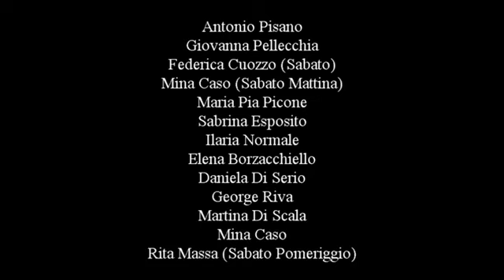Aversa: l'Abbandono e la Follia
Aversa: l'Abbandono e la Follia. Evento turistico delle classi quarte (IV A IV B IV C) a indirizzo tt  dell'I.S.I.S.S. "E. Mattei" di Aversa come conclusione dell'A.s.l. dell'a.s. 2017/2018. Gli studenti con la supervisione dei tutor Angela Di Foggia, Antonio Granatina, Annalisa Rascato e Mario Schiavone, hanno organizzato un evento turistico nell'esplorazione dei temi di abbandono e follia legati al territorio. Gli studenti hanno fatto da guida turistica, da attori (recitando su testi scritti da loro) e comunicatori di un evento di successo che ha impegnato le giornate del 26 e del 17 maggio 2018.
Tra i siti: l'Annunziata, la Maddalena, l'ex O.P.G., il Museo Diocesano, la Casa di Filippo Saporito.

Video a cura di Annalisa Rascato